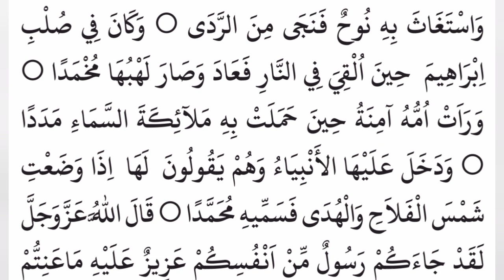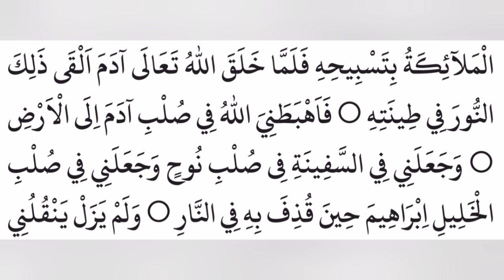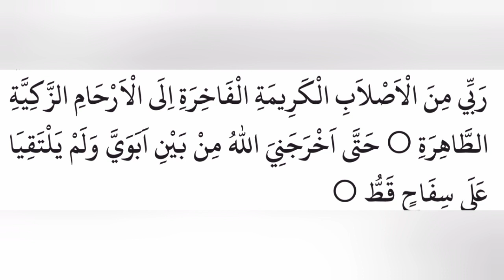Manqoos Moulid മലയാളം അർത്ഥം Part 1|| ത്വയ്യിബ് റഹ്മാനി